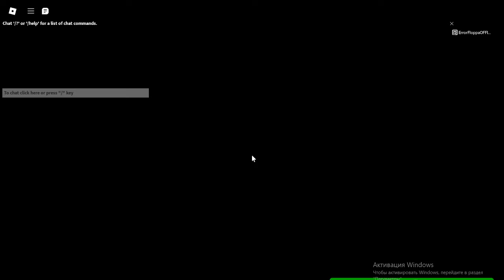The Smiling Complex [2Y-1 - 2Y-5] [1/2]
Game is by Tractorila